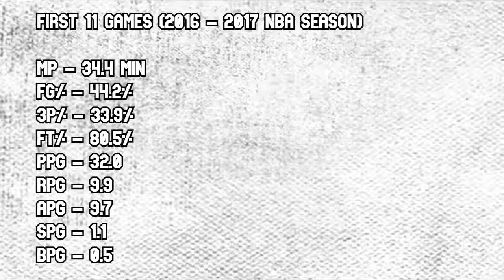Russell Westbrook's Career Defining Play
Hey guys, it’s BHB and today we’ll be looking at a basketball game played nearly 5 years ago. It’s November 16, 2016 and the Houston Rockets have gone into Chesapeake Arena to take on Russell Westbrook and the Oklahoma City Thunder, who recently lost Kevin Durant to the offseason the summer before to the vaunted Golden State Warriors. Russell Westbrook so far in the season, has posted these numbers in the 11 games that have been played. In the end, the only thing that seems to possibly be able to stop him, is Russell Westbrook himself.

But let’s get back to the game. Houston and the Thunder are intertwined score wise for most of the game and as we near the end, we find the OKC is up 3 with 7.1 seconds left to go in the game. Alex Abrines is having a difficult time inbounding the ball, until Russell gets free of his man, sprints toward baseline, catches the ball, and well, this happens

Now, let’s be honest here, that was a spectacular dunk. Russell Westbrook, to reach 30 points for the night, absolutely posterizes an elite rim protector in Clint Capela who would average 2 blocks just the next season. The crowd goes wild, the Thunder win the game, and Russell Westbrook is the undisputed hero once again. But, there’s just one problem, that was probably one of the worst decisions that Russell Westbrook could have made in that situation. Now, many of you are probably already heading down to the comment section, just telling me to shut up and simply admire greatness, but seriously, just look at this again. There’s 7.1 seconds left on the clock. Russell Westbrook catches it and immediately we pause. Up 3, what’s the correct basketball play here? Try to dunk it over a 6 foot 10 center to increase the lead to 5 points, risking a block or missed dunk attempt, or hold the ball, get fouled, and go to the free throw line, where he was 85% all year. If you have a basketball IQ higher than 80 on a scale that goes up to 162, then you will most likely hold that ball and go to the line for your free throws. Also, if you look even closer, Russell Westbrook nearly loses control of the ball and if he does, the Rockets have a chance to tie with a three and with the momentum swinging for Houston, win the game in overtime. Many of us analyze the greatness of the play, but don’t acknowledge the thunderstorm of criticism that would have arisen as a result of Westbrook’s bone headed play. However, in the end, this play is simply not just a magnificently risky play by Russell Westbrook, it’s career defining.